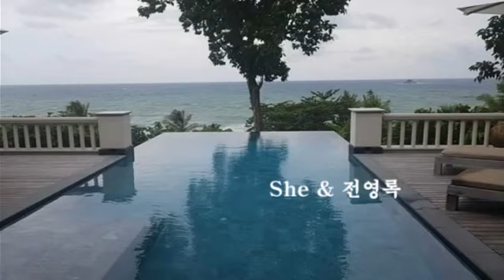She & 전영록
안녕하세요

80Kg들 이 쌀 한 가마 값이 4,000원이던 시절에